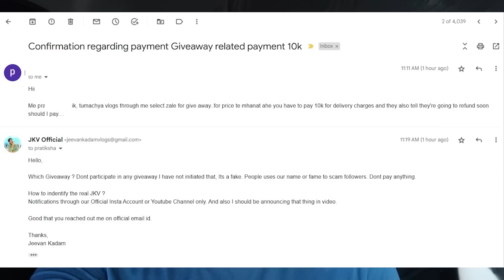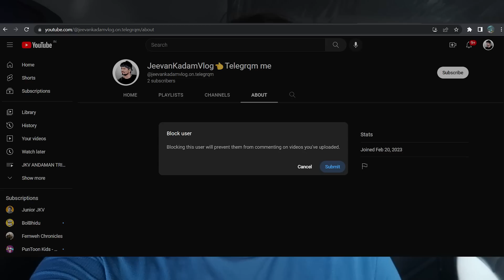BE AWARE From This SCAM🤦‍♂️MUST WATCH🙏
Main Vlogging Camera
Main Camera Lenses
Second Vlogging Camera
Action Camera
Vlogging Tripod